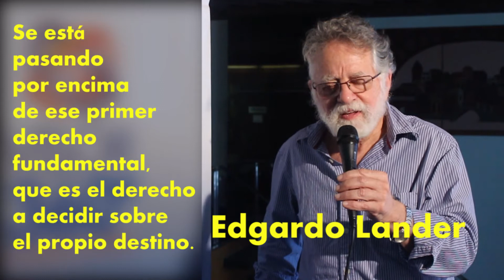Venezuela Amazonía: Arco minero del Orinoco, ¿Un decreto que vulnera nuestros DD.HH.? Lander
En el marco de la polémica desatada como consecuencia del desarrollo del decreto del Arco Minero del Orinoco, que pone en cuestionamiento la soberanía, la preservación de las cuencas hidrográficas y la defensa de nuestros pueblos originarios, la Asociación Civil Visor 360, organización sin fines de lucro comprometida con la investigación, capacitación, formación y organización de actividades en el ámbito político, económico y social de nuestro país, estará realizando este próximo jueves 06 de abril de 2017, el Foro "Arco Minero del Orinoco: ¿Un Decreto que vulnera los Derechos Humanos?, de 8:00 AM a 1:00 PM. En las instalaciones del Salón Tiuna del Hotel President, ubicado en la Av. Valparaíso de los Caobos (detrás de la Torre La Previsora - Plaza Venezuela) en la ciudad de Caracas.

Con la participación de:

Cesar Romero: Ingeniero Metalúrgico especializado en la actividad minera, miembro de la Plataforma de lucha en contra del Arco Minero.

Ana Elisa Osorio: Ex Ministra del Ambiente y miembro de la Plataforma Ciudadana por la Nulidad del Decreto del Arco Minero del Orinoco.

Gustavo Montes: Destacado biólogo especialista en problemática ambiental de Venezuela.

Clíver Alcalá:  Mayor General (R) Ex comandante de la Región Estratégica de Defensa Integral (REDI) de Guayana.

Freddy Gutiérrez: Abogado Constitucionalista y miembro de la Plataforma Ciudadana por la Nulidad del Decreto del Arco Minero del Orinoco.

La entrada al Foro es totalmete libre y para quienes lo deseen, de manera voluntaria podrán ser parte de una campaña de difusión que se estará divulgando por las redes sociales sobre las consecuencias que tiene el decreto del Arco Minero del Orinoco en relación con los derechos humanos.